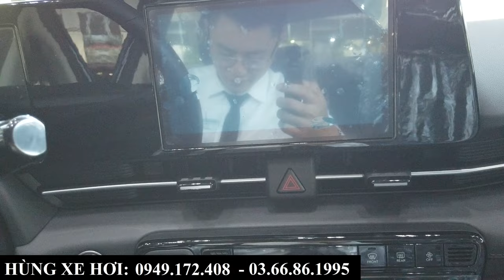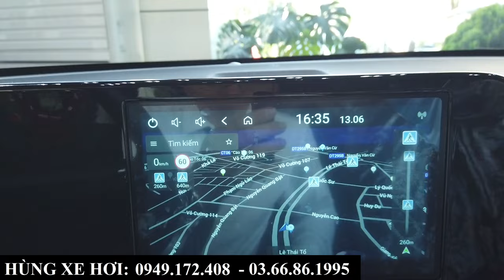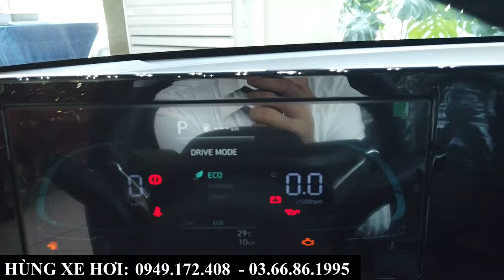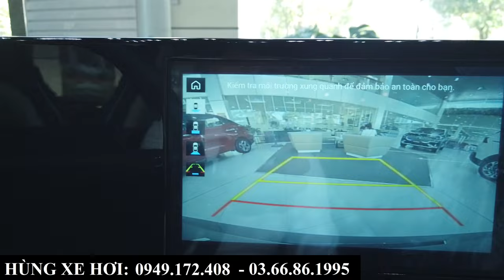Review Chi Tiết Hyundai Accent Bản Cao Cấp All New 2024 | Giá Bán, Khuyến Mại, Trả Góp Từng Bản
Review Chi Tiết Hyundai Accent Mới Hoàn Toàn 2024 |Giá Bán Khuyến Mại, Lăn Bánh Tại Bắc Ninh Tháng 7
+ Hotline Tư Vấn: 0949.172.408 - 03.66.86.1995